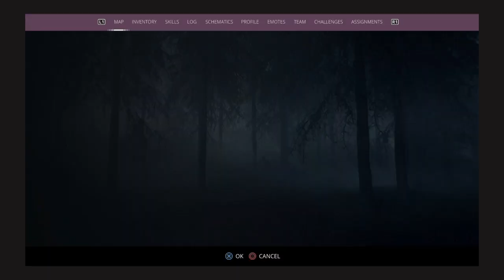Generation Zero_20230916230516